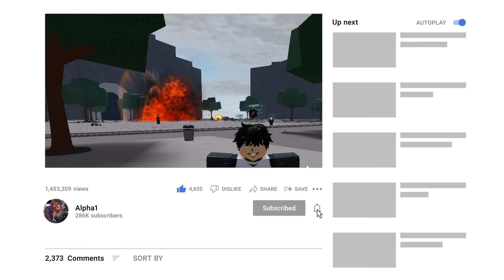Raiding Toxic Teamers in Roblox The Strongest Battlegrounds